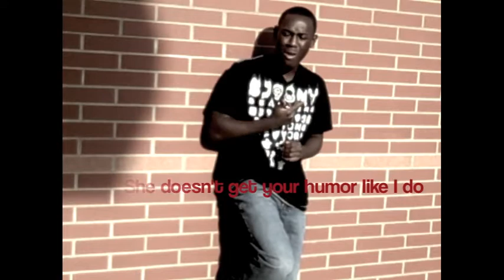Taylor Swift's "You belong with me" in ASL by DSDTV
Alas we have reached our last music video. We hope you have enjoyed watching them as much as we had making them!  In the future we'll be introducing many more exciting ASL projects and then showcasing them on our DSDTV YouTube channel.